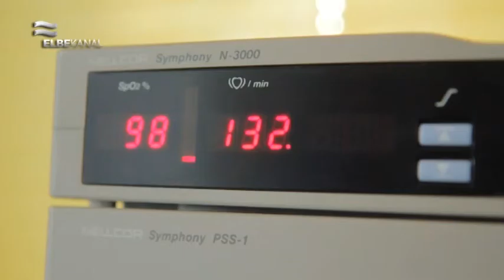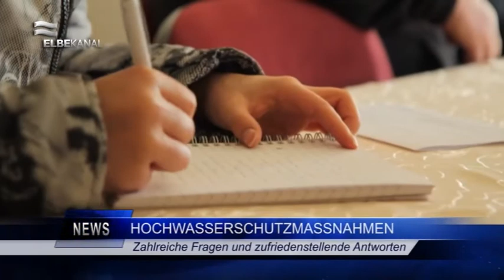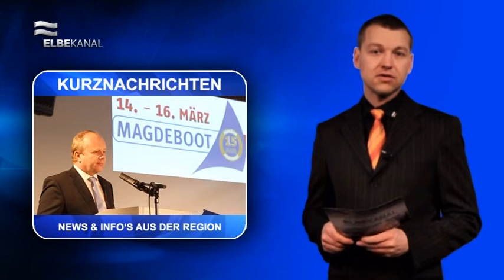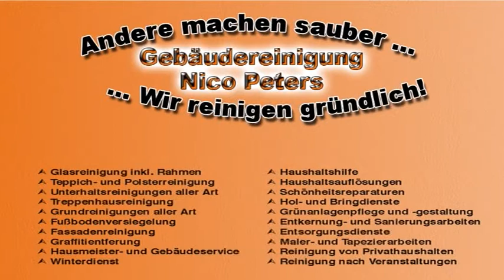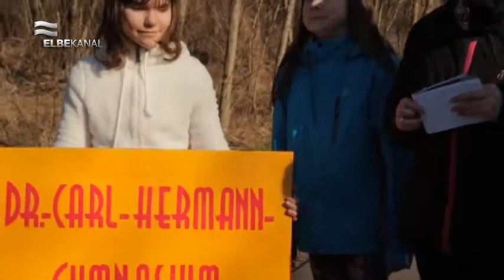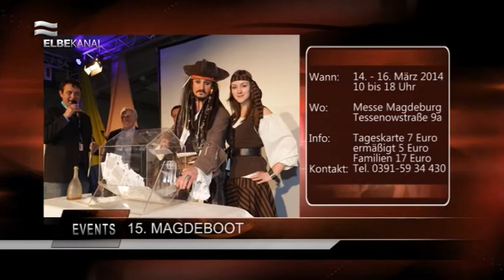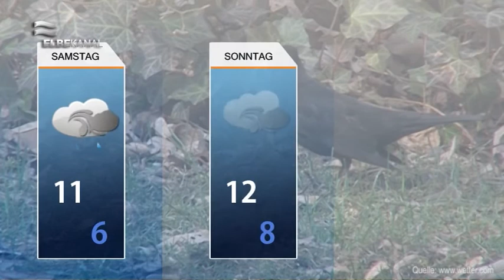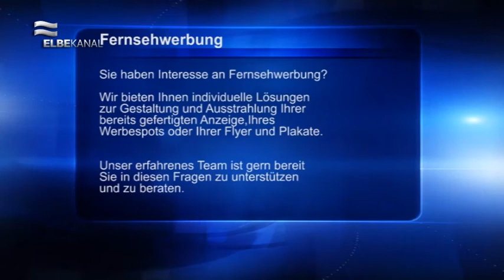ELBEKANAL, Sendung von Freitag, dem 14.03.2014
Freitag, 14. März 2014

Errichtung eines Gedenksteins auf der Salineinsel zu Ehren des Schönebecker Erfinders Carl Hermann
Geburt des 100. Babys in diesem Jahr im Ameos Klinikum Schönebeck
Eindrücke von der Frauentagsfeier im Haus Luise in der Moskauer Straße
The Dome Vol. 69 als MDW zu gewinnen
Nachrichten aus der Region
Veranstaltungstipps

Der Inhalt:
Zum Wochenausklang berichten wir in einem Beitrag über die Errichtung eines Gedenksteins auf der Salineinsel zu Ehren des Gründers der "Hermania" Carl Hermann. Außerdem konnte das AMEOS Klinikum das Hundertste Neugeborene in diesem Jahr begrüßen. Der Elbekanal stellt sowohl die stolzen Eltern vor als auch den neuen Erdenbürger. Obwohl der Internationale Frauentag schon seit einigen Tagen Geschichte ist, widmen wir uns in einem Beitrag noch einmal den Feierlichkeiten im Haus Luise in der Moskauer Straße. In den Nachrichten zeigen wir unter anderem die Baustelle am Blauen Steinweg zur Errichtung eines neuen Netto-Marktes, Bilder von der Eröffnung der Messe Magdeboot in der Landeshauptstadt, wir informieren über das Hochwasserschutztreffen von führenden Kommunalpolitikern im Pretzien, beglückwunschen Horst und Erna Barby zu ihrem bemerkenswerten Jubiläum der Diamantenen Hochzeit und ziehen ein Fazit zu einer Clubveranstaltung des Auto Club Europa. Wer bei unserem Gewinnspiel zum Medium der Woche mitgemacht hat, darf gespannt sein auf die Bekanntgabe der Gewinner und das neue Medium der Woche. Sie möchten Freikarten für das Holi Festival, Pyro Games oder Carmina Burana gewinnen? Dann haben Sie bei uns die Chance dazu. Wir verlosen mehrere Freikarten für diverse Veranstaltungen der kommenden Monate. Welche spannenden Veranstaltungen noch auf Ihren Besuch warten, sehen Sie in unseren Veranstaltungstipps. Natürlich kommen auch die Wetteraussichten nicht zu kurz. Ob Sie die Grillsaison am Wochenende eröffnen können, erfahren Sie in der aktuellen Sendung. Das Team vom Elbekanal wünscht allen Zuschauern ein schönes Wochenende und gute Unterhaltung!